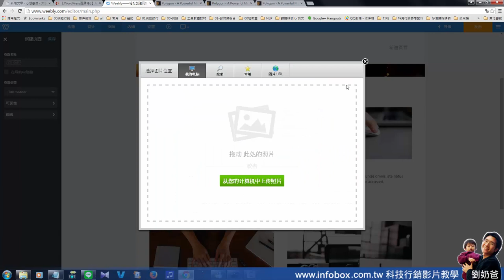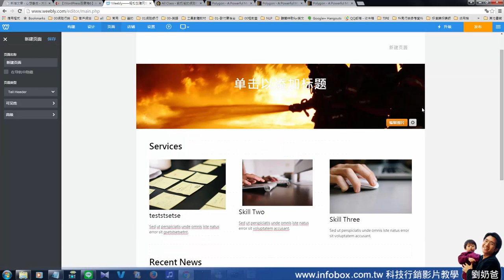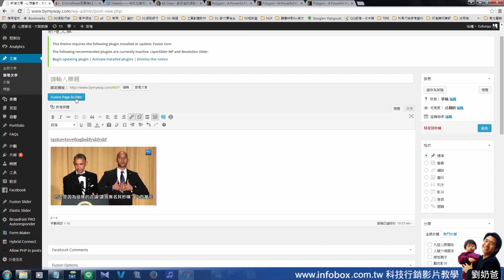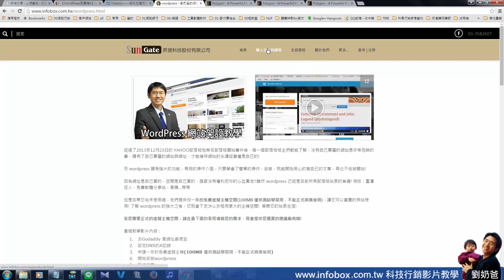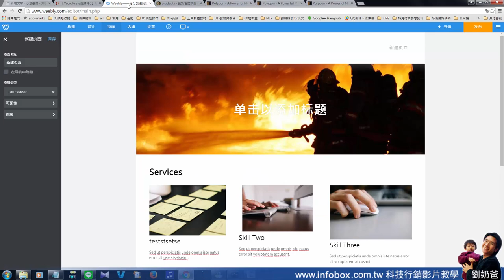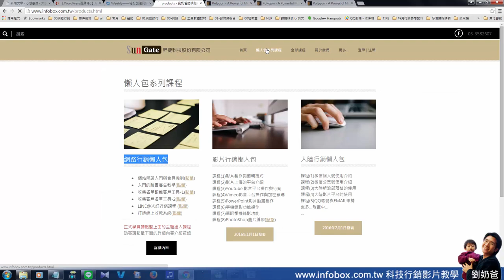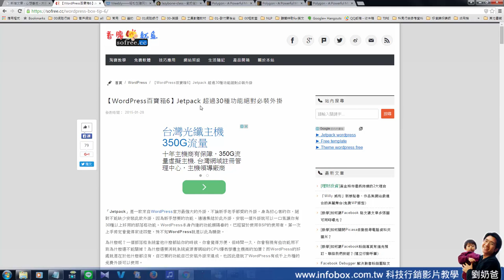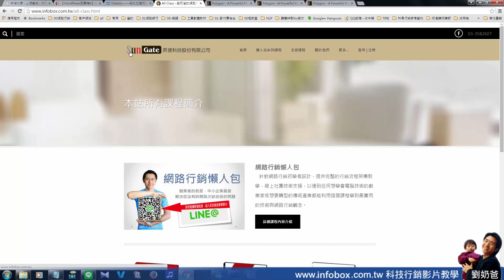wordpress與weebly架站軟體比較-網路行銷懶人包